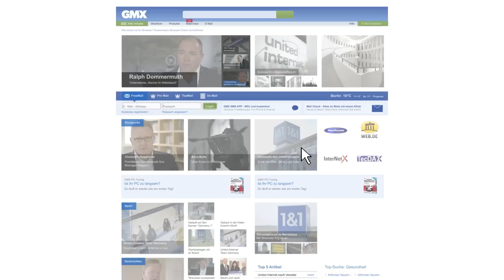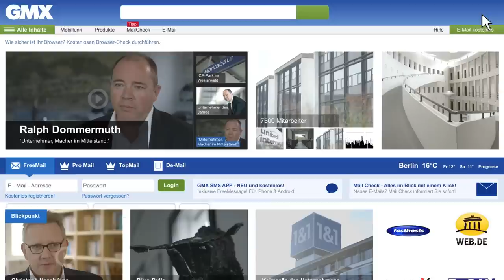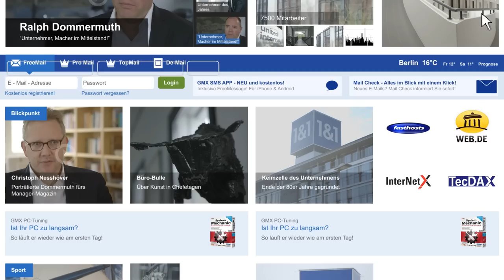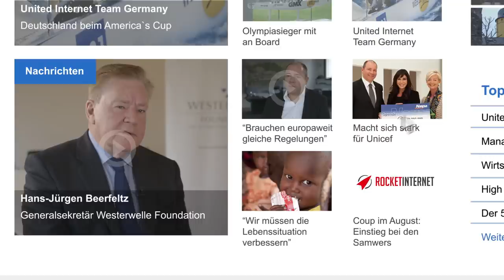Beckoffice - Porträt Ralph Dommermuth für die Publishers` Night 2014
Unternehmer des Jahres 2014: Als Schüler verkaufte er Streusalz. Später brachte er Computer an den Mann. Und das zu einer Zeit, als keiner daran glaubte, so eine Kiste jemals zu brauchen. Doch dann, Ende der 80er Jahre, gründete Ralph Dommermuth „United Internet“, Deutschlands Digitalriesen.